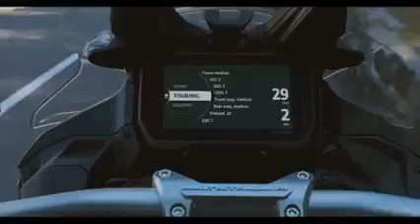DUCATI MULTISTRADA V4 RALLY. (2) 🇮🇹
MULTISTRADA V4 RALLY!!! 💪🏼💪🏼💪🏼